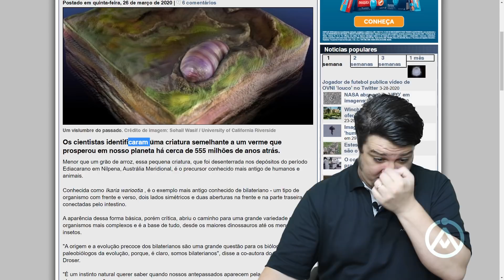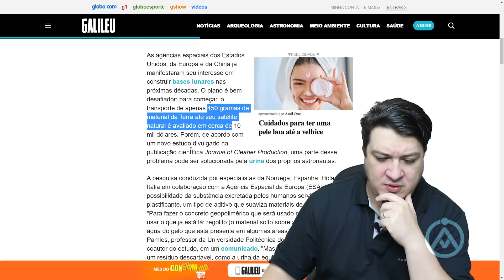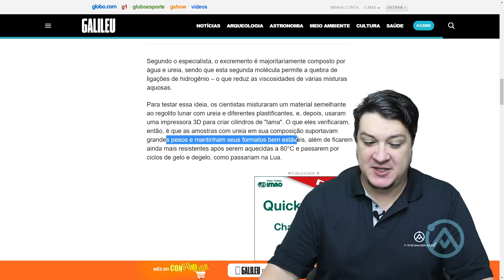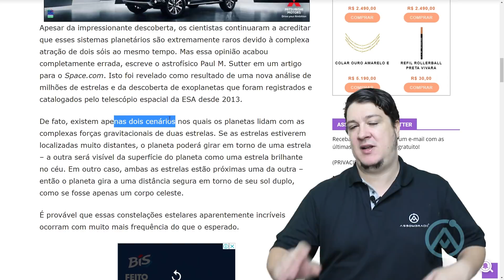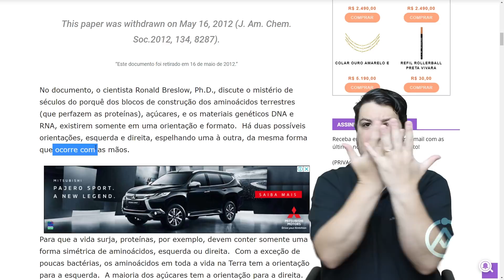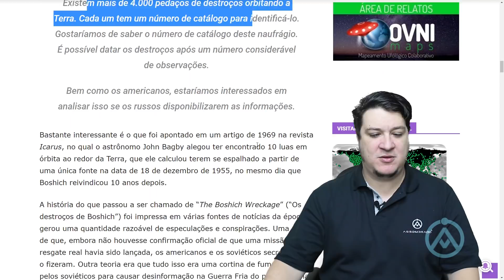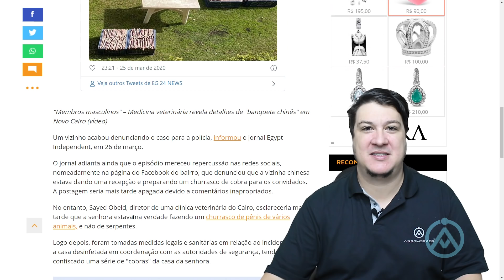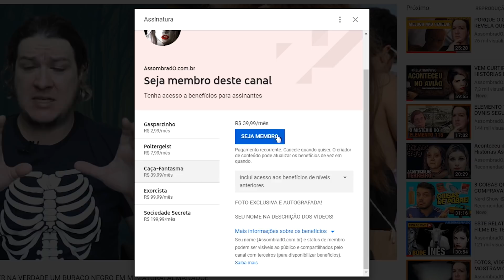FORÇA ESPACIAL AMERICANA LANÇA SEU PRIMEIRO SATÉLITE, INICIANDO UMA NOVA ERA! ALMANAQUE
Almanaque Assombrado nº 281! Todos os links exibidos no vídeo e muitos outros você pode ver nessa postagem do blog AssombradO.com.br:  - MINUTAGEM (Obrigado Sheyla Delgado!):

02:06  Conheça um dos primeiros ancestrais da humanidade

04:46  Sam Smith acha que sua Casa é mal AssombradA, após avistar fantasma atrás do Vídeo do canto

06:04  Urina de astronautas poderia ser usada em construção de bases Lunares

12:13  Surgem imagens de 'Humanóide Voador'

13:28  Centenas de exoplanetas com dois Sóis são descobertos

15:55  Vídeo de Ovnis desaparecendo no Reino Unido confunde Internautas

17:11  É lançado o primeiro satélite da Força Especial dos EUA

18:53  Artigo Científico explica a possível existência de humanóides reptilianos

23:19  Teriam os russos encontrado uma nave alienígena acidentada em Órbita?

26:47  D.r Síndrome de Strangelove realmente existe

28:20  Polícia egípcia encontra Chineses fazendo churrasco de Cobra em meio a Pandemia

 "Sᵒᵇᵉ ᵒ ʟⁱᵏᵉ"!👍🏻

30:20  "Seja Membro! Faça parte do Clube de Membros"!

30:50  Trecho do Relato Proibido ( Casa de Ocultismo )

Agradecimento Especial aos Membros:
Willian Ignácio dos Santos
Gicele Soeiro
Hermann Winck Ribeiro de Moura
Saron Dias
Jorge do Batuke
Helena von Tiesenhausen de Souza Carmo
Igor Araujo
Igor Tavile
Pedro Cunha
Gustavo Almeida
Tia Nana Ribeiro
hcmlevy
Gustavo Leonez Wesker
nem eu acredito
Camila e Helton
Marcelo Luiz Fonseca
Leh Carvalho
Dr.Renato Boy
Eveline KEP
Elisabeth Mino Rosa do oriente
Melissa Meibol
Micheli Catoia
Carla Patricia Morais
Gustavo Leonez wesker
Bárbara Pinho
Nathalie Nelli
Amanda Alves
Luana Vieira
JORGE CODEVILLA
talita carvalho
Ismael Pagani
Elisiana Carvalho
NEWTON N

CONHEÇA A LOJA OFICIAL DO CANAL ASSOMBRADO!

ENVIE SEU RELATO PARA:
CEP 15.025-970